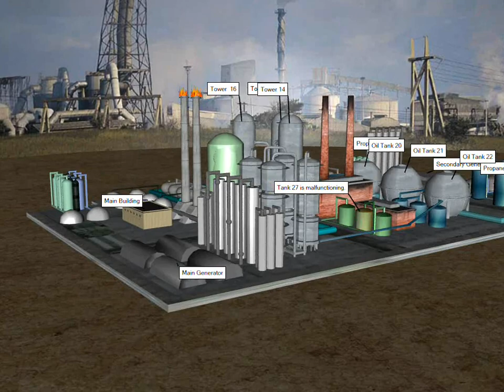Oil_Refinery_Dashboard.wmv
Our offerings for the petrochemical sector are designed for those organizations that need to manage and control their operations while meeting regulatory requirements. Production companies, transportation companies, equipment suppliers, tool manufacturers, refineries and off shore platforms can be monitored and controlled from a single location with secure and reliable networking technologies.